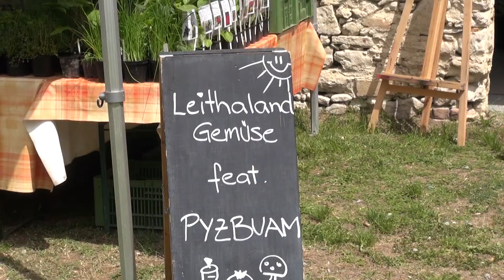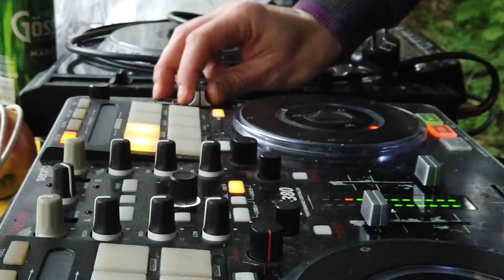PAN.MAC Festival in Siegendorf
Regelmäßig im Mai veranstaltet der Verein PAN.MAC in der Siegendorfer Puszta-Scheune ein Open Air, wo sich Künstler, Biobauern u.v.a. treffen.